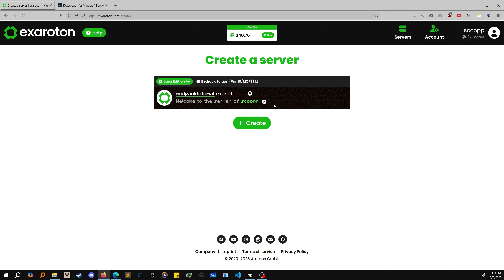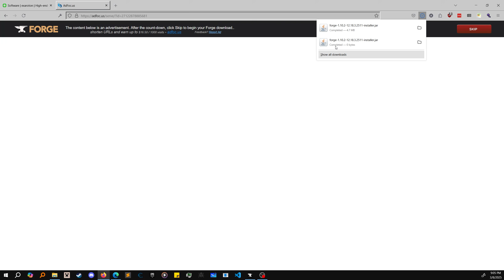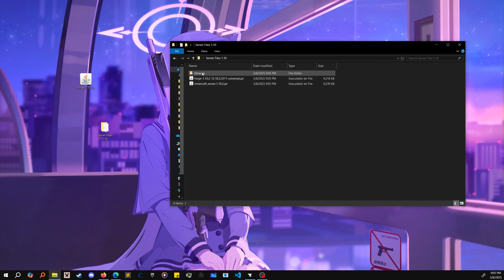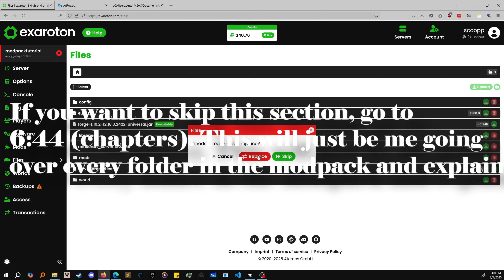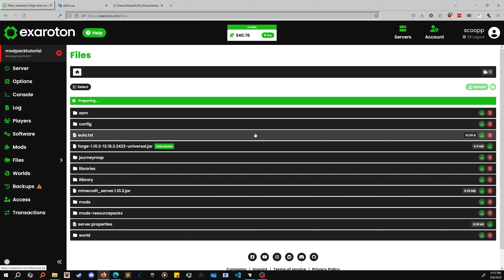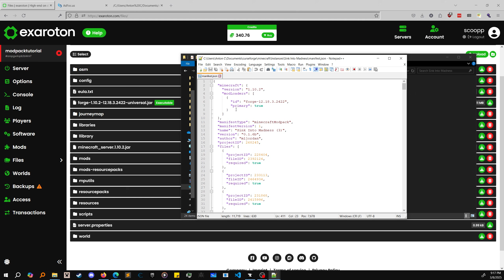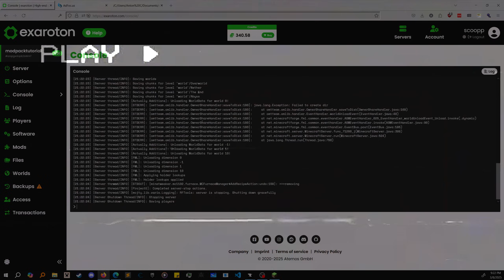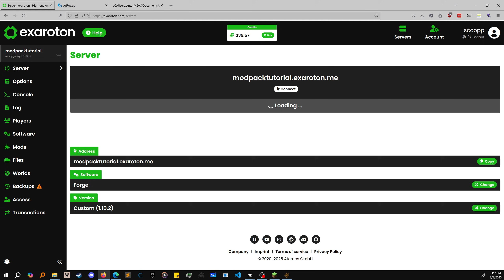[UPDATED] How to install custom modpacks on Exaroton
The video is split up into chapters, use those for convenience.
I try to go more in-depth in this video, as well as have less general censoring for viewing purposes.

about what you'd like to see!

--CHAPTERS--
00:00 (Server Setup)
01:42 (Installing Forge - Wrong Version)
03:00 (Installing Forge - Correct Version)
03:40 (Modpacks Explanation - Modloaders)
04:15 (Modpack Files)
06:44 (Starting the Server)
07:46 (Modded World Problems)
09:20 (Uploading World Folder)